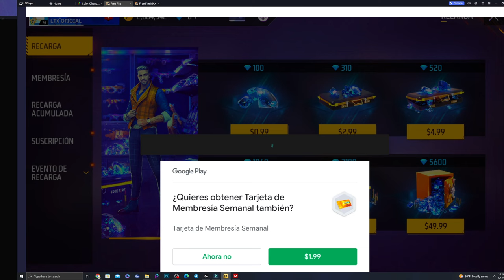RULETA MAGICA PARAFAL CICLON DEL DRAGON (FREE FIRE)